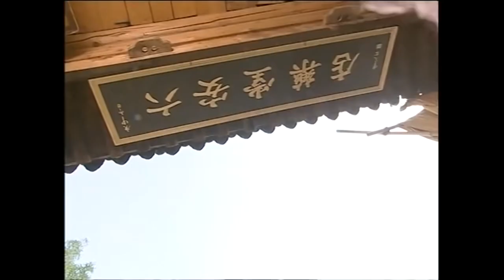ENG SUB【电影版】：帅小伙桃花运太好了！四个女人都喜欢他#倚天屠龍記#中国功夫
剧名（Drama Name）：【倚天屠龙记】

剧改编自金庸1961年所著的同名长篇小说。讲述了元朝末年，张无忌（苏有朋饰）的父母张翠山和殷素素无意卷入因屠龙刀而起的江湖纷争，年幼的张无忌目睹父母双亡，无意中还得到了一部失传已久的武功秘籍《九阳神功》，以超凡的武功在明教光明顶化解了武林纠葛，成为明教教主。